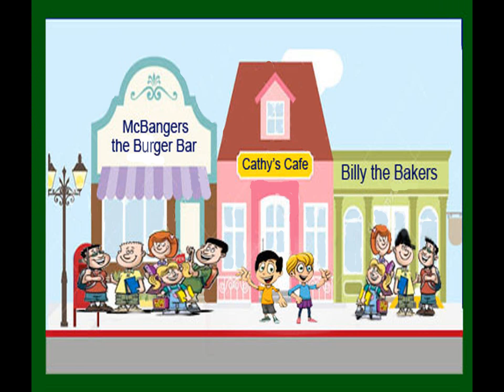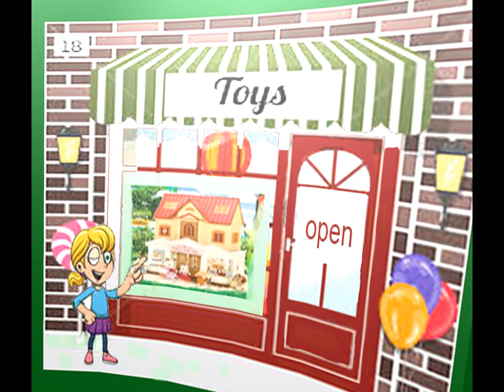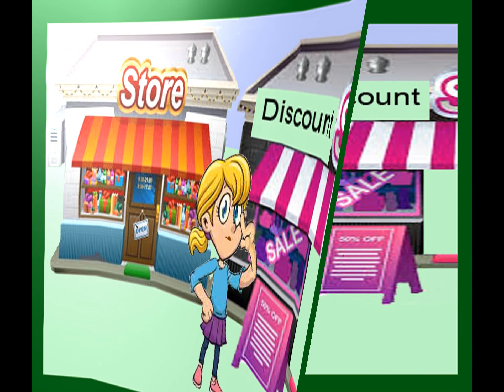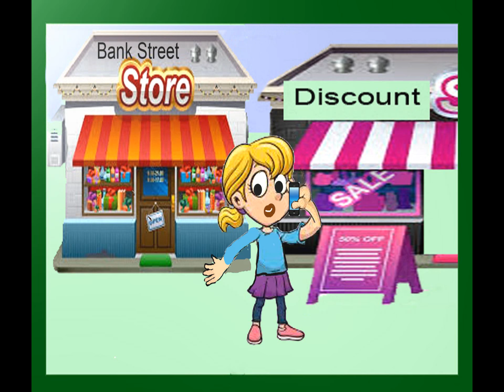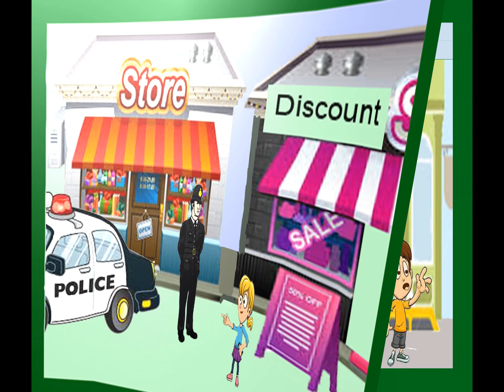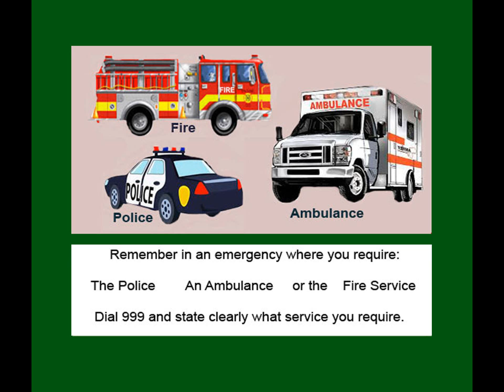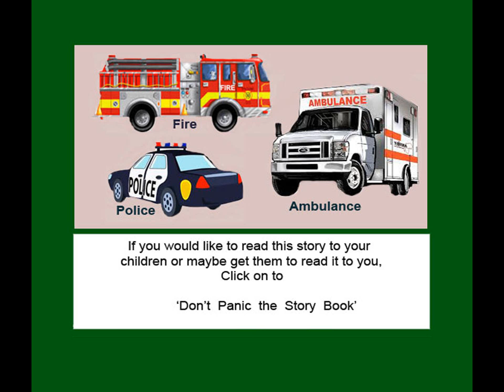Police Service Narrated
A musical educational picture show for Children making 999 emergency phone calls in the UK